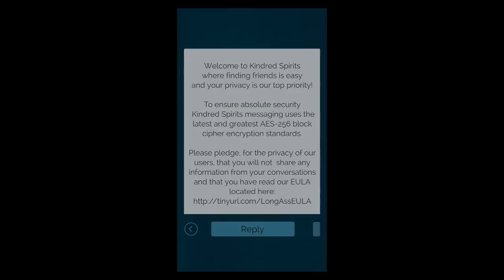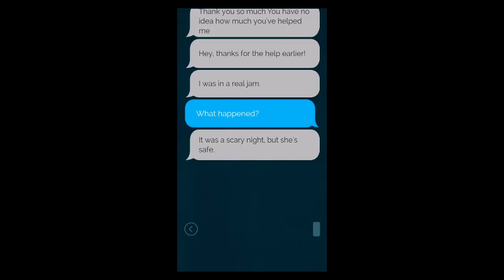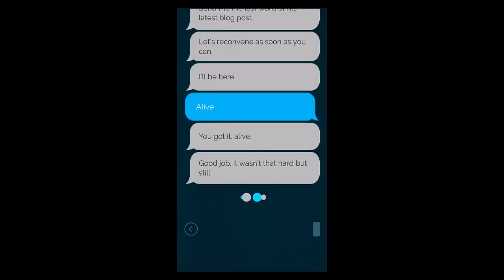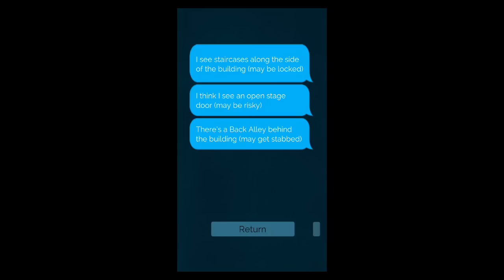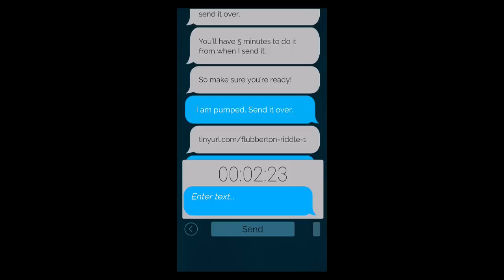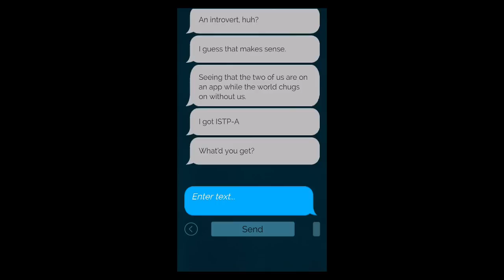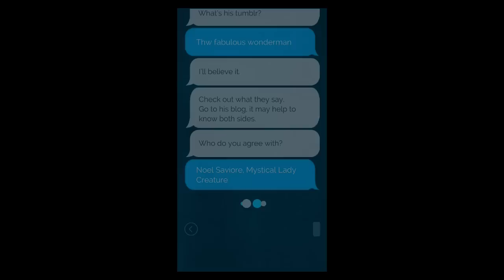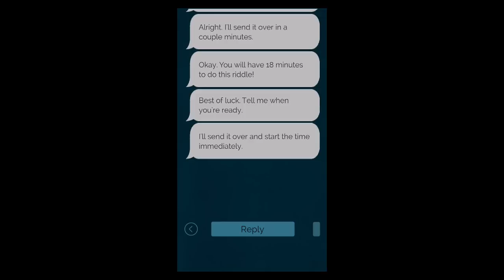NoStranger (No Stranger): iOS Gameplay Walkthrough Part 1 (by Scott Mulligan)